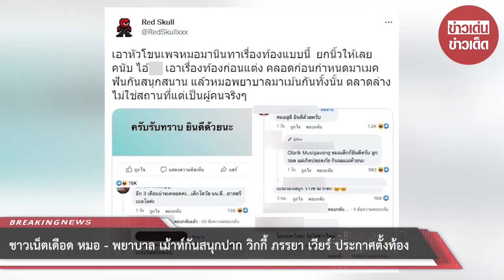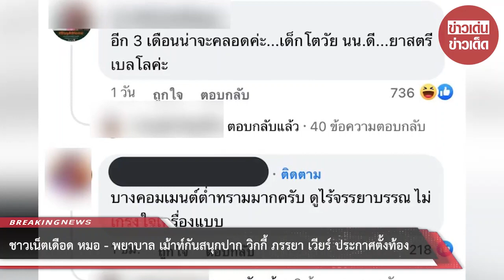ชาวเน็ตเดือด หมอ - พยาบาล เม้าท์กันสนุกปาก วิกกี้ ภรรยา เวียร์ ประกาศตั้งท้อง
หลังจากที่ก่อนหน้านี้ ครอบครัวป้ายแดงอย่าง เวียร์ ศุกลวัฒน์ และ วิกกี้ พีมนต์ญา ได้มาประกาศข่าวดีรับวันแม่ ว่าตอนนี้ทั้งเวียร์และวิกกี้ กำลังจะเป็นคุณพ่อคุณแม่เต็มตัว เนื่องจาก วิกกี้ภรรยาเวียร์ กำลังท้องลูกสาวคนแรกของครอบครัว  โดยคนที่ตื่นเต้นที่สุดดูเหมือนจะเป็น เวียร์ ศุกลวัฒน์ ที่ได้โพสต์ภาพคู่ วิกกี้ ในโมเมนต์ตอนไปเที่ยวทะเลด้วยกัน

นั่นนำมาซึ่งความปลาบปลื้มใจสุดๆ ทว่าในขณะที่อีกด้าน ก็เกิดการ "นับเดือน" จนกลายเป็นเรื่องราวซุบซิบว่าคู่นี้ ท้องก่อนแต่งหรือเปล่า ซึ่งล่าสุดเพจ Red Skull ในทวิตเตอร์และชาวเน็ตอีกหลายคนเกิดความไม่พอใจอย่างมาก เมื่อเพจหมอ และ ผู้ใช้เฟซบุ๊กที่เป็นพยาบาลทั้งหลาย ต่างออกมาวิพากษ์วิจารณ์เกี่ยวกับการตั้งท้องของวิกกี้อย่างมาก

โดยเพจหมอเพจหนึ่งได้ระบุว่า "เวียร์-วิกกี้ประกาศข่าวดีมีลูกแล้ว ครับรับทราบ ยินดีด้วยนะ" หลังจากนั้นก็มีคอมเม้นต์จากคนอาชีพเดียวกันเข้ามาระบุว่า "หมอสูติ ยินดีด้วยครับ" จากนั้นต้นโพสต์ก็ได้มาระบุว่า " หมอเด็กก็ยินดีครับ ลูกรอด แม่เกิดปลอดภัย กินนมแม่ด้วยนะ" ก่อนจะมีคนมาต่อว่า "กังวล Preterm labor and delivery มากเลยค่ะ" ก่อนที่จะมีอีกคนมาคอมเม้นต์ว่า "อีก 3 เดือนน่าจะคลอดค่ะ...เด็กโตวัย นน.ดี...ยาสตรีเบลโลค่ะ"

นั่นทำให้หลายคนต่างเข้ามาแสดงความคิดเห็นในเชิงที่ไม่เห็นด้วย บ้างก็ระบุว่า "บางคอมเม้นต์ต่ำทรามมากครับ ดูไร้จรรยาบรรณ ไม่เกรงใจเครื่องแบบ" ก่อนจะมีคนเข้ามาเสริมว่า "ที่น่าตกใจคือคนต้นโพสต์เป็นหมอ คนเม้นต์ก็มีทั้งหมอและพยาบาล แล้วเอาเรื่องคลอดก่อนกำหนดมาคุยเป็นเรื่องสนุก ว้าวซ่ามากค่ะ"

อย่างไรก็ตาม ทางเพจ Red Skull ยังได้ระบุข้อความอีกว่า "เอาหัวโขนเพจหมอมานินทาเรื่องท้องแบบนี้  ยกนิ้วให้เลยคนับ เอาเรื่องท้องก่อนแต่ง คลอดก่อนกำหนดมาเมคฟันกันสนุกสนาน แล้วหมอพยาบาลมาเม้นต์กันทั้งนั้น ตลาดล่างไม่ใช่สถานที่แต่เป็นผู้คนจริงๆ" ก่อนจะทิ้งท้ายว่า "เป็นติ่งแล้วลืมความเป็นคนกันหมดเลยเหรอวะ"

00:00 - Intro
00:10 - News
01:00 - Minute